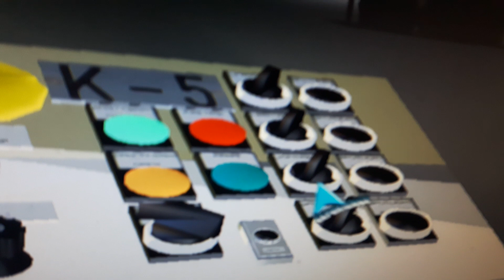Experience funfair simulator 09/02/2019